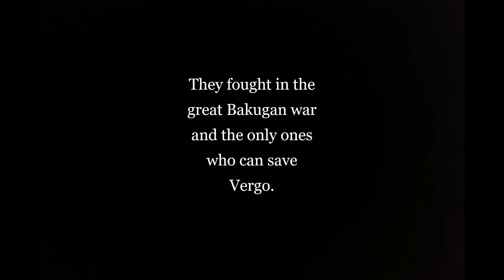Bakugan Ultra Part 2